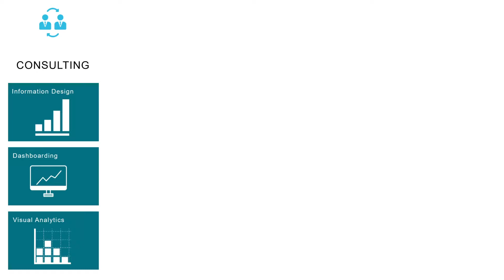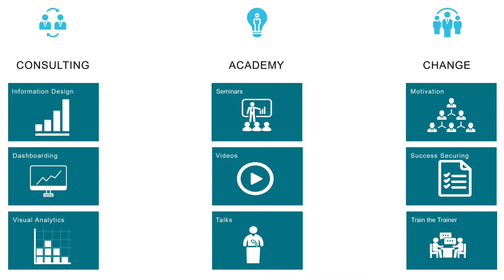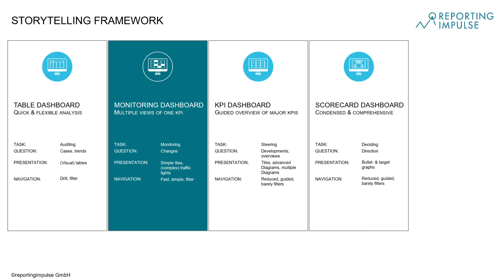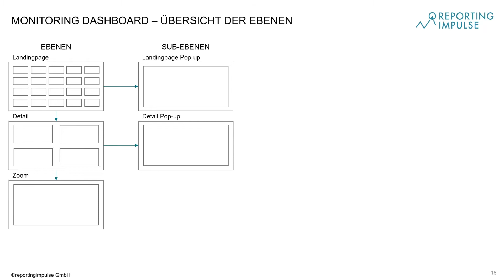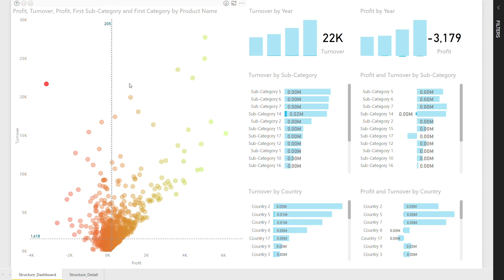Webinar Teaser "Self Service vs. Reporting – Was eignet sich für wen?"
Im vergangenen Webinar "Self Service versus Reporting – Was eignet sich für wen?" vom 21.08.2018 wurden die unterschiedlichen und sinnvollen Anwendungsbereiche für Self Service und Standard Reporting dargelegt.

Bevor Sie womöglich das ungünstigste Tool für Ihren Anwendungsbereich auswählen oder Ihnen Klarheit fehlt, wer welche Art des Reportings benötigt, sollten Sie sich das Webinar anschauen.

Für die Aufzeichnung des gesamten Webinars besuchen Sie unsere reportingimpulse Academy

Dort finden Sie alle weiteren aufgezeichneten Webinare unserer Serie und weitere online Kurse zu den Themen Information Design und Dashboarding.